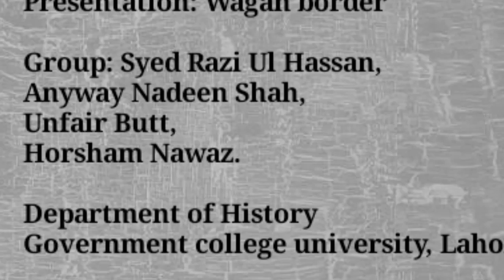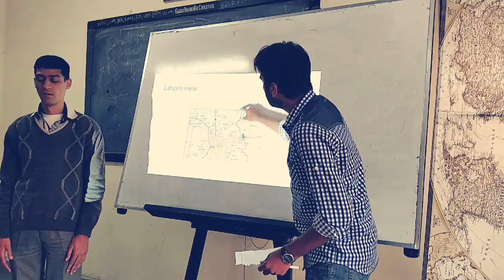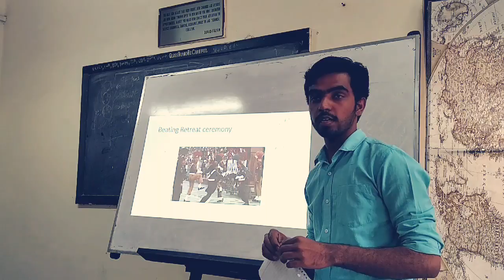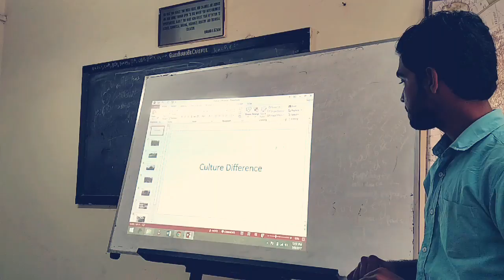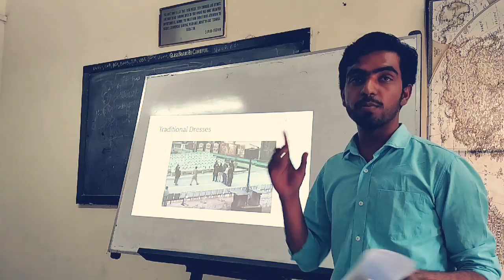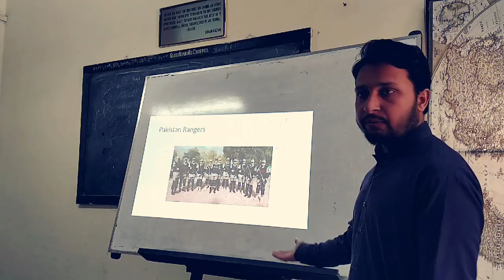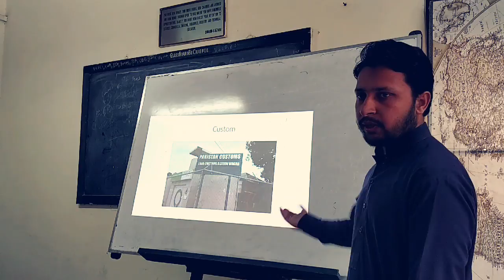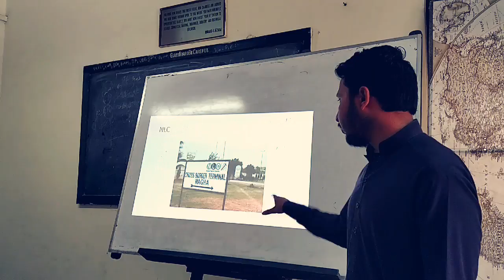Presentation on Wagah Border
Government College University, Lahore. Course: South Asia since 1857.